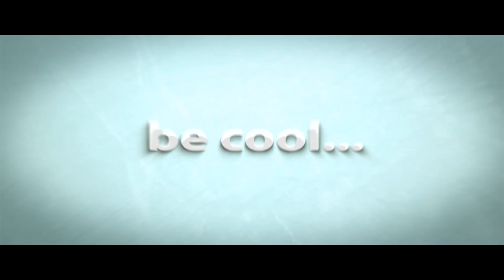Lets play Garrys prophunt 22 are you british ?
Hello there YouTube today i bring you the last in my lets play garrys mod or for at least now any way hope you like this if there any other game you like to see me play do let me know in the comments